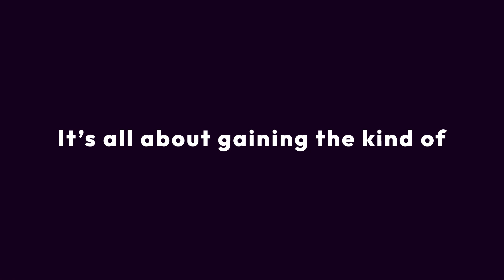Laura O'Toole — Shortening the Sales Cycle with Value-Driven Solutions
On this episode of Healthcare Market Matrix, host John Farkas sits down with Laura O’Toole, Ratio Advisory Board Member and CEO of SureTest, for an enlightening conversation about her thirty-plus years of experience in healthcare enterprise IT implementation. After spending much of her career strategically designing, developing, and implementing transformational projects as a global consulting professional, Laura transitioned to the provider space with SureTest, where she and her team create intelligent healthcare IT automation solutions that save clients thousands of hours of work. Throughout the episode, John and Laura discuss value-driven solutions, selling to CIOs and becoming enterprise-ready.

 Show Notes

(1:49) Introducing Laura O’Toole and Her Healthcare Journey

(5:57) SureTest

(8:58) Laura on Providing Value-Driven Solutions

(14:38) Inspiring Confidence in Your Solution

(24:24) Advice on Selling to CIOs

(30:01) Trends, Solutions, and Technologies That Impress Laura

(35:11) Becoming Enterprise-Ready

(47:33) Ethical Considerations with Generative AI

(53:31) Closing Thoughts